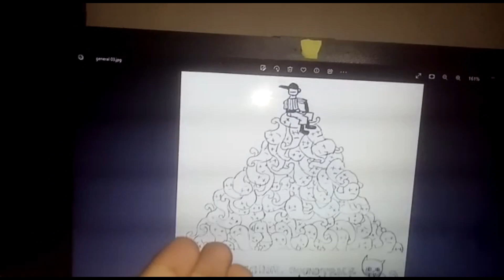OFF: Mas que un juego olvidado (Sin spoilers) [ElGualter]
Descarga off aquí!! (traducción hecha por un amigo loco)
Bien, primer video de el año empezando con un tema suavecito, el próximo video sera un poco mas largo y de un tema para nada sacado de el culo (eso espero) en cualquier caso bienvenido a el primer capitulo de esta nueva era!!